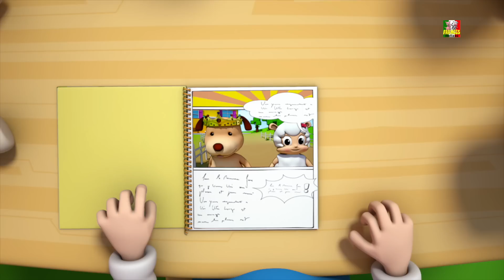Gattino Gattino Sì mamma | filastrocca | gattino rima | Kitten Kitten Yes Mama | Farmees Italiano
Ehi ragazzi, potreste sapere il johny johny si papa rima ma abbiamo una nuova versione di esso Gattino Gattino Sì mamma.